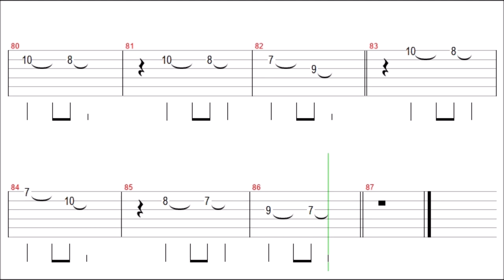ABBA - The Winner Takes It All (Slow) Guitar Solo Tab+BackingTrack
" The Winner Takes It All " Guitar Tutorial

ABBA - The Winner Takes It All